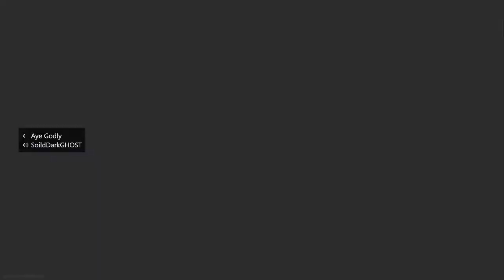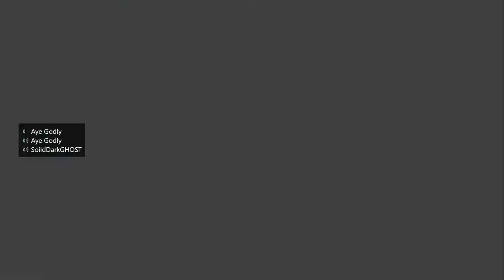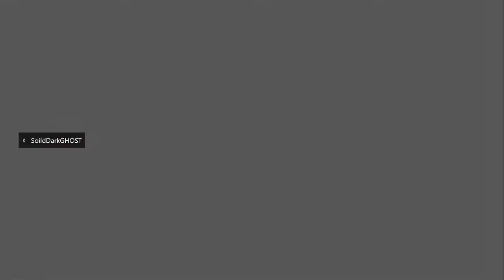"Gunfight" Mindset Of Winning And Losing | Call Of Duty Modern Warfare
The game mode "Gunfight" is quickly becoming a fan favorite for a lot of people. 2v2 is the hardcore feel that a certain amount of people will love and hate.Meaning that every death and kill is all your fault one way or the other.

My GT: Aye Godly